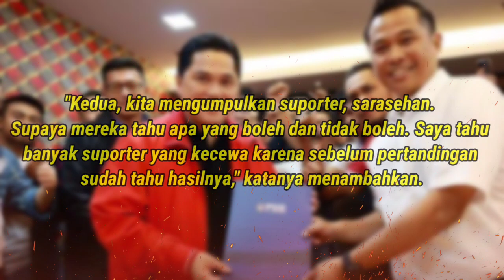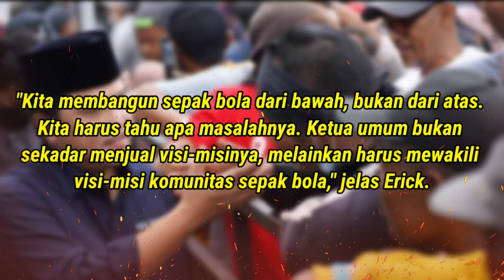BUANG SAMPAH WASIT MAFIA!! Gebrakan Erick Tohir Maju Jadi ketum pssi Jadi Sorotan Dunia